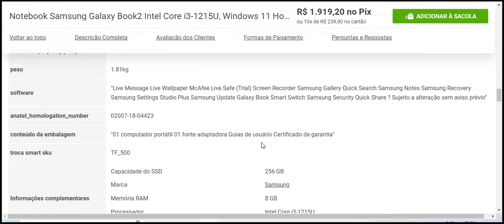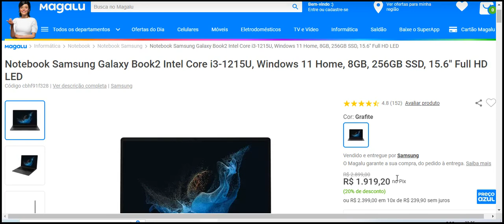Notebook Samsung Galaxy Book2 Intel Core i3 1215U, Windows 11 Home, 8GB, 256GB SSD, 15 6'' Full HD L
Notebook Samsung Galaxy Book2 Intel Core i3-1215U, Windows 11 Home, 8GB, 256GB SSD, 15.6'' Full HD LED